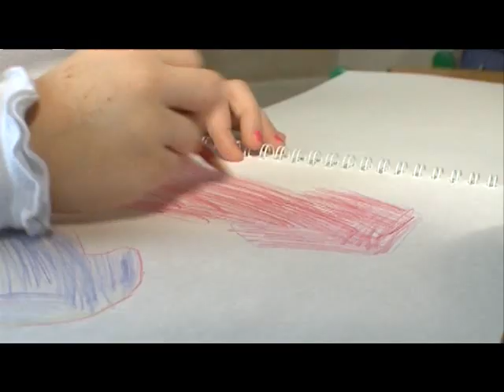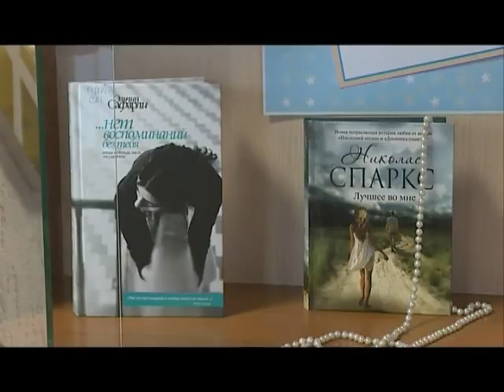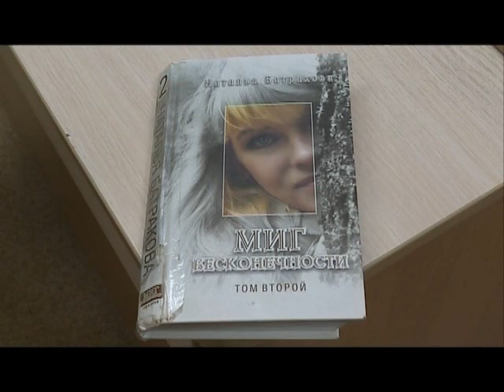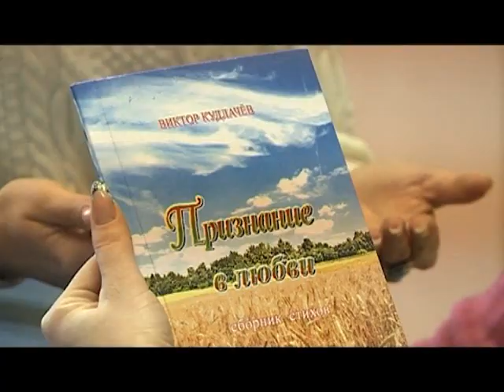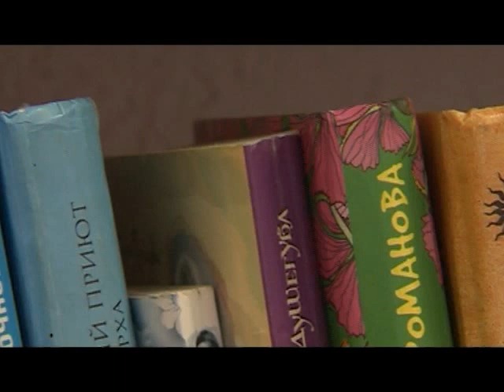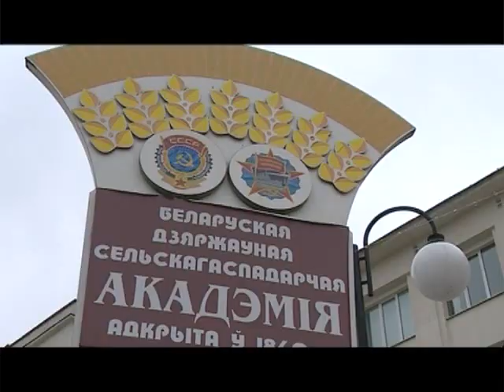Днями. 8 выпуск (20.02.14) © ТРК "МОГИЛЕВ"